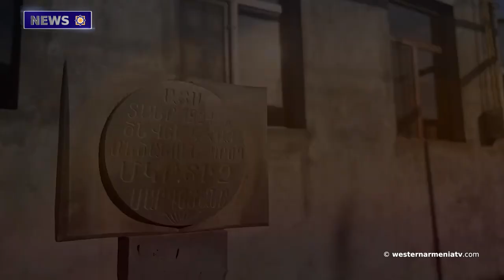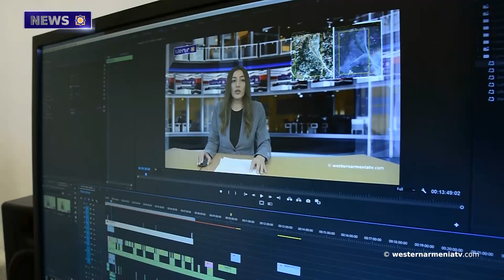Artsakh Carpets with Unique Armenian Ornaments were Presented as a Historical Memory of Baku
1. The Speech of the Speaker of the Government of the Republic of Western Armenia
2. The Trial of Artsakh Resident Rashid Beglaryan Has Started in Baku
3. Eastern Armenia is Ready to Complete and Sign the "Peace Agreement" Within a Month
4. Artsakh Carpets with Unique Armenian Ornaments were Presented as a Historical Memory of Baku
6. The Event was Dedicated to the 100th Anniversary of Mkrtich Sargsyan's Birth
5. Tatev Monastery Complex and Ropeway in the Center of Attention of International Media
7. "Artificial Intelligence" Course was Introduced in 16 Schools of Eastern Armenia
8. Support "Western Armenian Television"

BANQUE DU BÉNÉFICIAIRE : 18206
SWIFT : AGRIFRPP882
IBAN : FR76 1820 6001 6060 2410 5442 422
BÉNÉFICIAIRE : Assemblée des Arméniens (AAAO)
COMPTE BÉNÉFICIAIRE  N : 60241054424